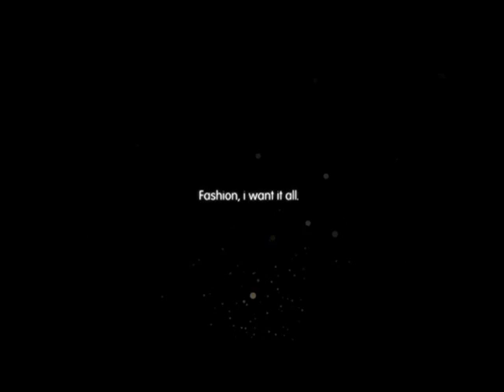Dolce Models Agency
Just the best and beautiful girls around the world !!!